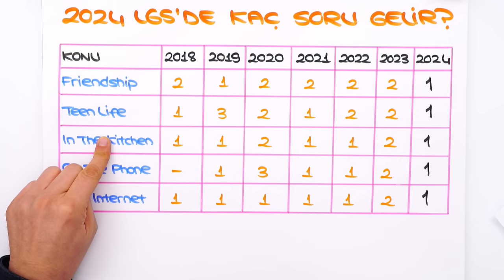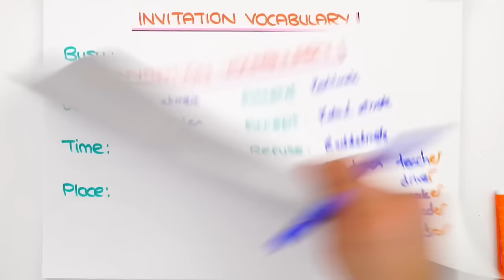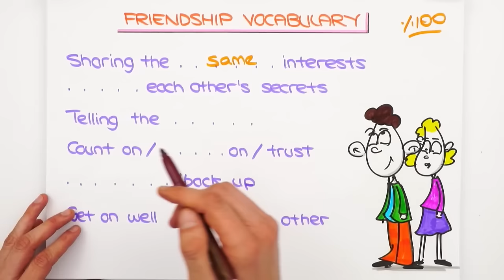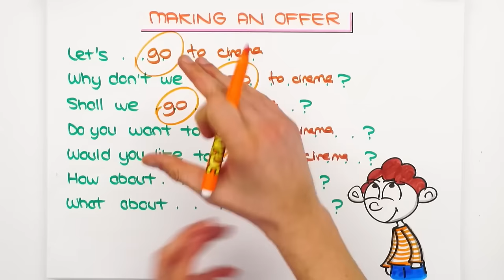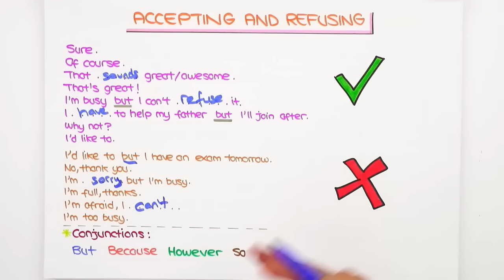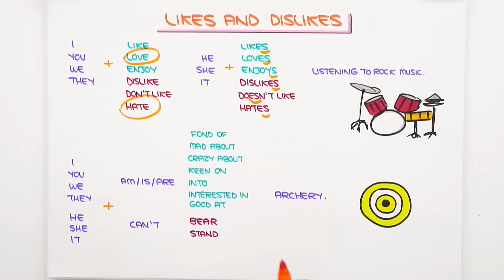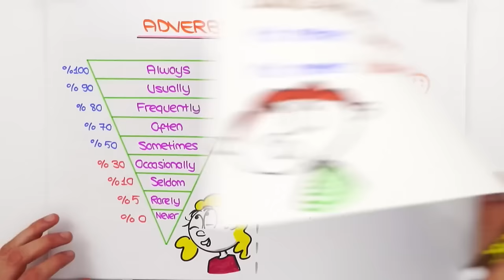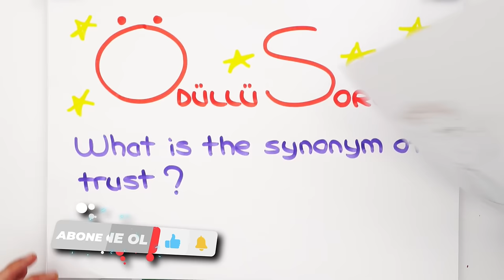Friendship, Teen Life 🔄 LGS İlk Tekrar Kampı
LGS İlk Tekrar Kampı'nda 1. Dönem konuları tekrar edip yeni nesil sorularla pekiştiriyoruz ve 2. döneme bomba gibi başlıyoruz! Bugün İngilizce dersinde ‘Friendship, Teen Life’ konularını tekrar ediyoruz.

Giriş ve LGS Matematik Konuları: 00:00
Friendship Konu Tekrarı:
Teen Life Konu Tekrarı: